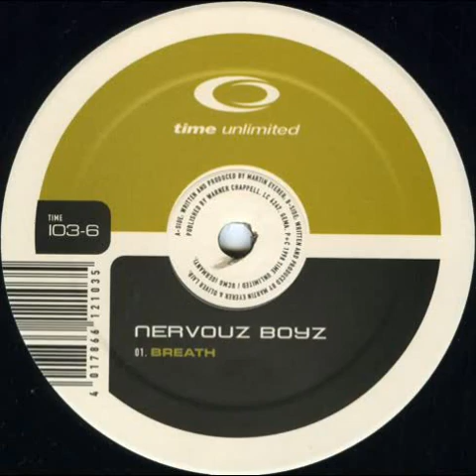Nervouz Boyz - Breath